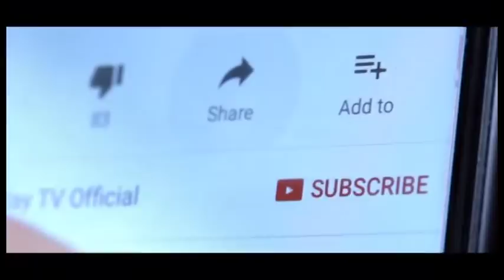الحياة تتوقف فقط حين تتوقف الأحلام I تغني حتى الرمق الأخير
الفنانة هيام يونس تتحدث عن تجربتها الفنية وبداياتها...للمزيد من التفاصيل شاهدوا هذا الفيديو